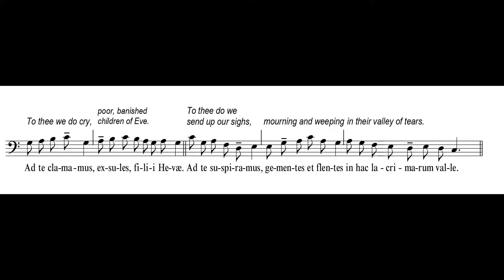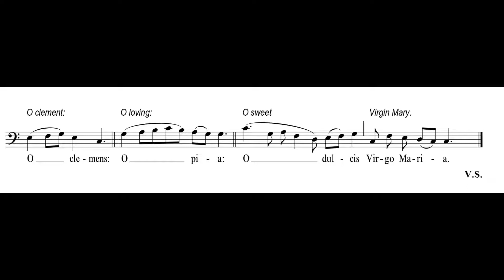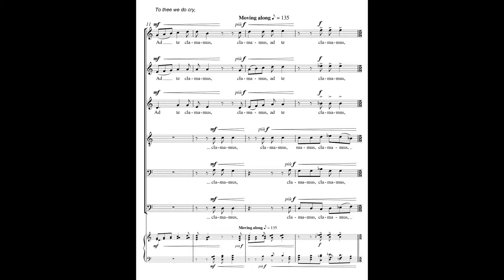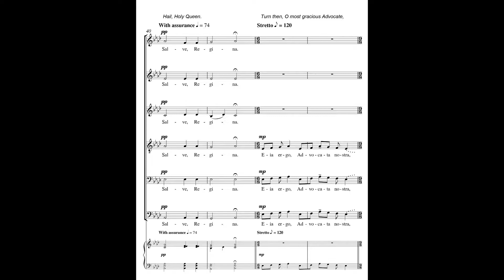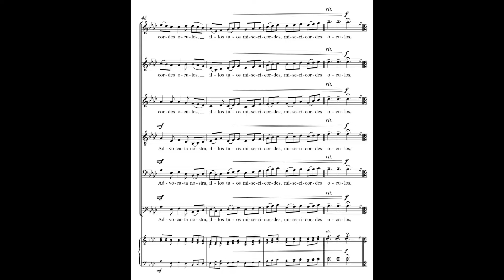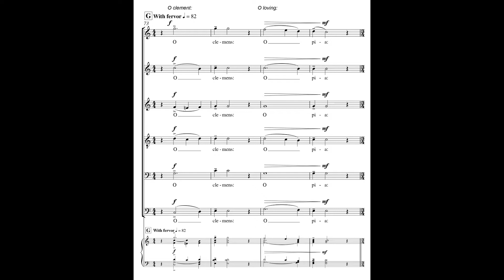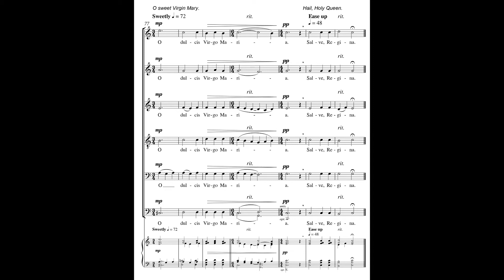Salve Regina | Dean Estabrook | scrolling score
The music is based on the chant Salve Regina from the "Liber Usualis" (1961). The piece is in two sections beginning with an optional votive antiphon (the chant sung by only men) followed by a motet that features varied choral techniques of many kinds to hold the interest of singers and listeners alike.